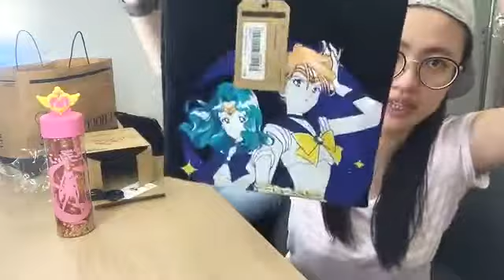【美少女戰士開箱】:CHOCOOLATE 開賣首日戰利品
✔︎轉數快FPS / PayME 贊助頻道持續製作：64421168
✔︎追蹤蘇浩fb/ig : anthonyso.office